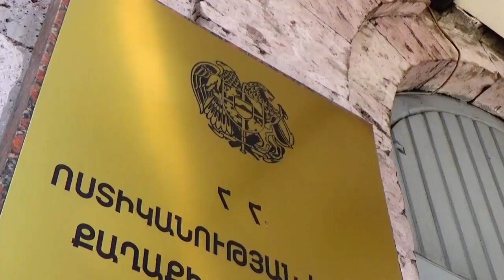Երևանում 10–րդ դասարանի աշակերտը 18-ամյա երիտասարդի է դանակահարել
Երևանի Շենգավիթ վարչական շրջանում 10–րդ դասարանի աշակերտը 18-ամյա երիտասարդի է դանակահարել։ Տեղեկությունը հայտնում է ՀՀ ոստիկանության մամուլի ծառայությունը։

Նշվում է, որ մարտի 14-ին` ժամը 23.25-ին, ոստիկանության Շենգավիթի բաժինը հիվանդանոցից հաղորդում է ստացել, որ կտրած-ծակած վերքերով բուժօգնության է դիմել Ներքին Շենգավիթի բնակիչ, 18-ը նոր բոլորած մի երիտասարդ: Նա հայտնել է, որ իրենց բակում ընկել է:

«Մեկնած օպերատիվ խումբը պարզեց, սակայն, որ երիտասարդը վնասվածքները ստացել է ահազանգից մոտ 40 րոպե առաջ Սողոմոն Տարոնցու փողոցում անհայտ անձի կողմից դանակահարվելու հետևանքով»,- նշված է հաղորդագրության մեջ:

Նշանակվել է դատաբժշկական փորձաքննություն: Քրեական հետախույզների ստացած օպերատիվ տվյալներն իրացնելիս հաջողվել է պարզել, որ վիճաբանության ընթացքում երիտասարդին դանակահարողը Ֆրունզեի փողոցի բնակիչ է։